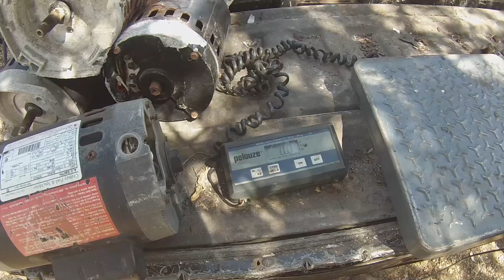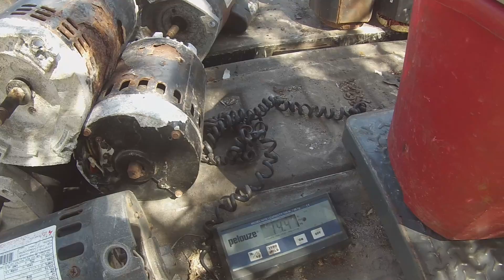Getting Motors Ready For The Stator Splitter - Five Minute Fridays!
About Roe Mantic
I love searching for free stuff, Dumpster diving, reselling items and easy fixes for electronics. I also love me some ewaste

I  dumpster diver, scrapper, picker, treasure hunter and Ewaste recycling. Nothing feels better than to refurbish a perfectly good pc someone put out for trash. I like to go curbside & scrap metal. Amplify your mind with knowledge!